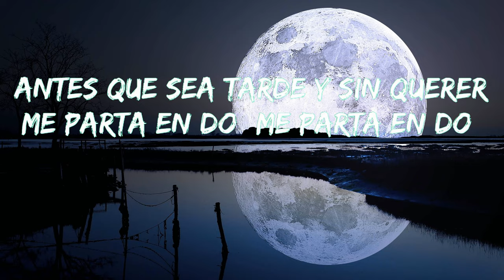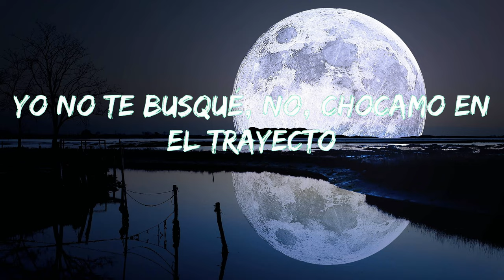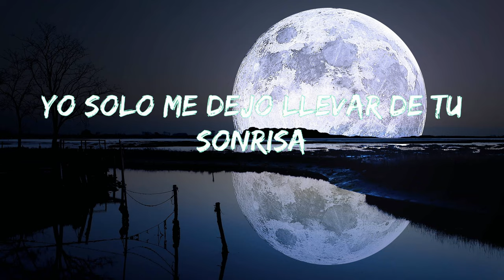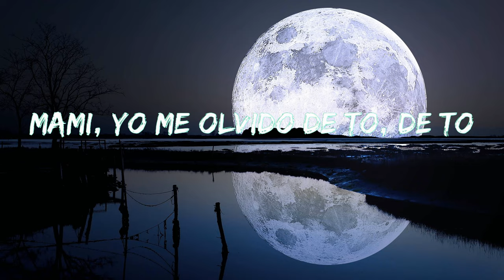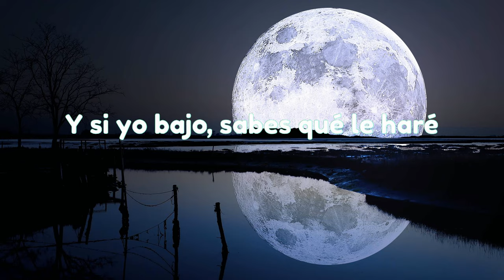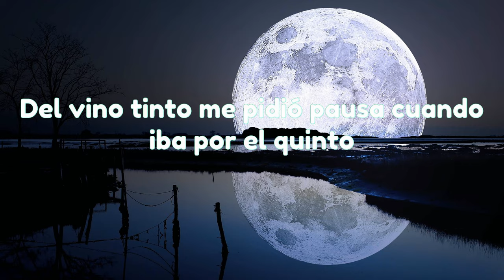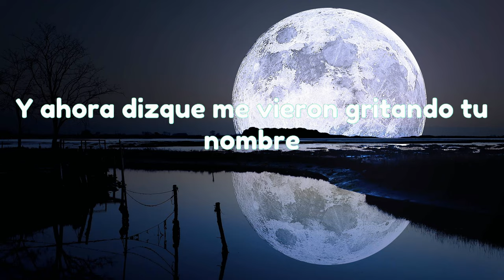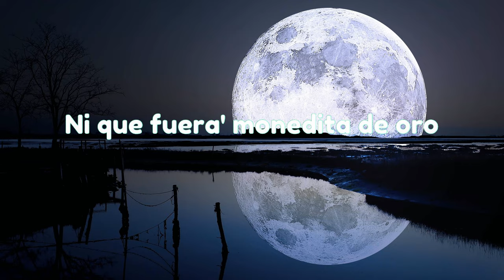Bad Bunny - Ojitos Lindos (Letra / Lyrics) ft. Bomba Estéreo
Ojitos Lindos - Bad Bunny (Lyrics) ft. Bomba Estéreo / Manuel Turizo

Lyrics:
Y pasan los día', los mese' pensando en tu olor
Ante' que sea tarde y sin querer me parta en do'

Que con eso yo estoy bien, hoy he vuelto a nacer

Hace tiempo que no agarro a nadie de la mano
Hace tiempo que no envío """"Buenos días, te amo""""
Pero, tú me tiene' enreda'o, me envolví
Iba por mi camino y me perdí
Mi mirada cambió cuando tus ojos vi

Mm-mmm, mm-mmm-mmm-mmm
Mm-mmm, mm-mmm-mmm-mmm